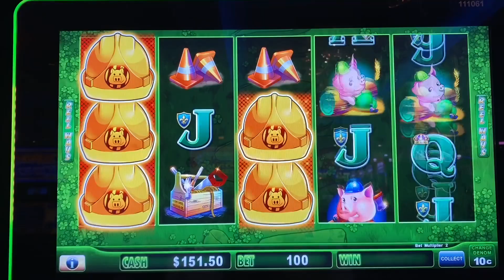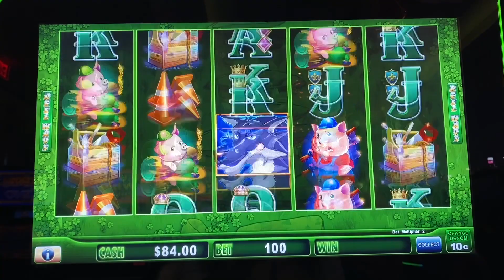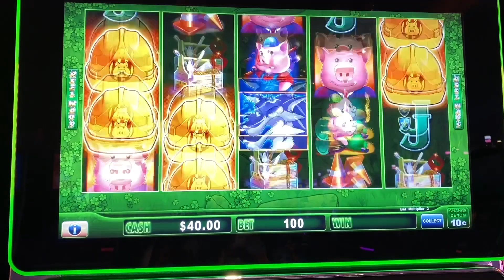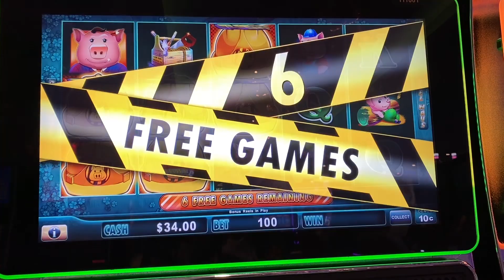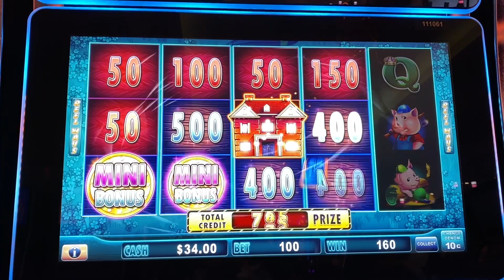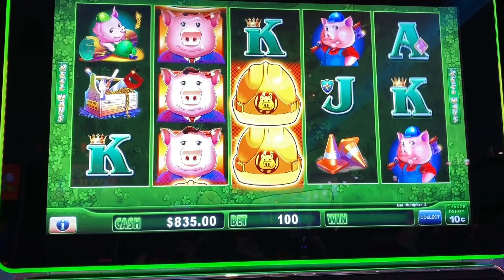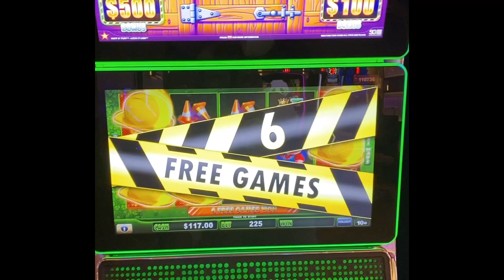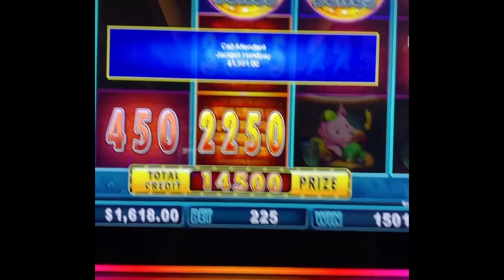⭐️HUFF N’ PUFF⭐️JACKPOT HANDPAY💰PLUS BONUSES!!!!🎰⭐️USASLOTS HUFFNPUFF CASINO SLOTS SANMANUEL☀️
⭐️HUFF N’ PUFF⭐️JACKPOT HANDPAY💰PLUS BONUSES!🎰
⭐️USASLOTS HUFFNPUFF CASINO SLOTS SANMANUEL CALIFORNIA☀️タイムズスロットプレイ🎰

Making these casino slot videos is a fun, pleasurable hobby. They are my own winnings and are made for informative purposes.

I play a variety of slots from High Limit slots to penny slots. My bets range from $1 to $100 because (as seen in my videos) I win jackpots on all bet levels. If I can leave the casino with at least one dollar more than what I came with -Im Good.

I appreciate each and every one of you! Thank you for your support!!

Problem Gambling is a rare but chronic mental disorder and is treatable. Contact NCPG’s 24 hour national helpline at 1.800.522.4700 for gambling concerns. These videos are intended for 18+ only.

Play Responsible🎰

© All uploads are the intellectual property of USA Slots. You do not have permission to re-use or publish any parts without my written approval.